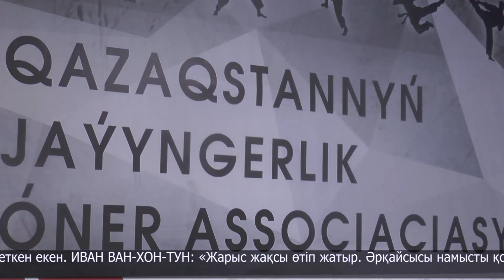Тай боксынан қалалық чемпионат өтті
Демалыс күндері жасөспірімдер арасында тай боксынан қалалық чемпионат өтті. Қатысушылардың саны 80-нен асады.
9 жасар Дастан Мырзабай 30 келі салмақ дәрежесінде шықты.
Қарсыласын бірінші рет көріп тұр, мықты-осал тұстарынан бейхабар, бірақ оны ойсырата жеңді. Өйткені, тай боксынан біраз машығы бар, оған 3 бірдей алтын медалі дәлел.